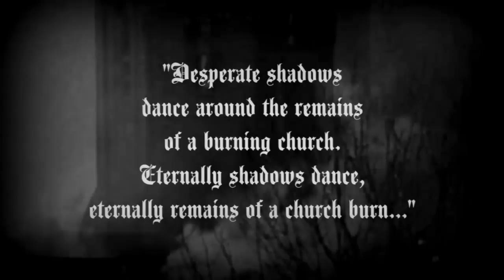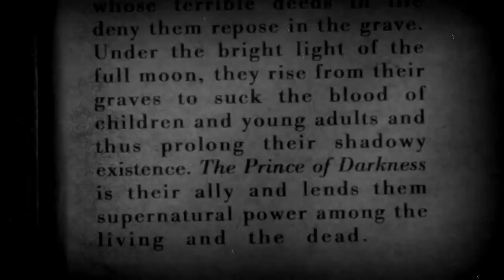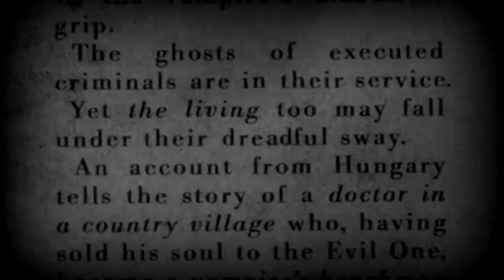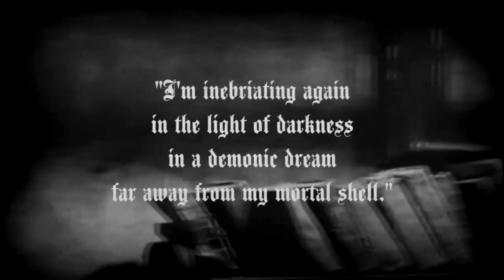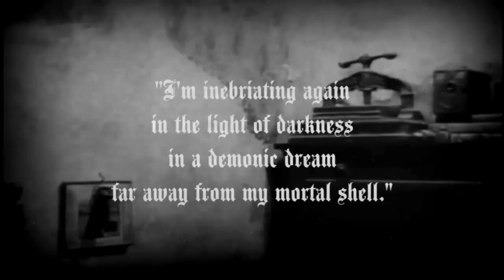TRIANGLE OF FLAMES: Nigrae Animae Tenebrarum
This clip is just an advert to "Nigrae Animae Tenebrarum" by Triangle of Flames. Satanic, as black metal HAS to be.
This opus has been written  and recorded years ago, but is going to be released only in 2015 on cd and tape.

The band has turned into a solo project of founder member since 2014 changing name into Demonic Mist.
The two members are now involved into the black metal band Voices from Thaumiel.